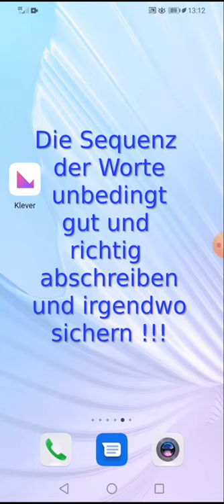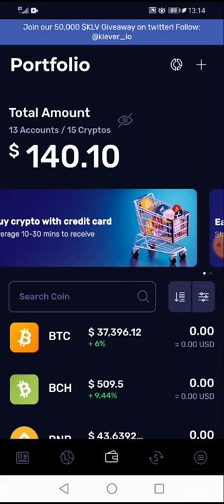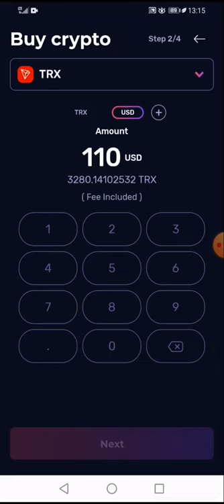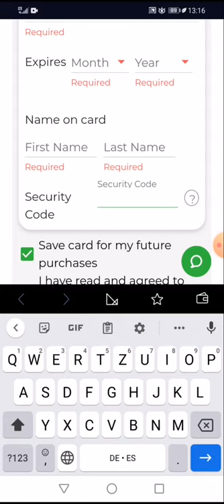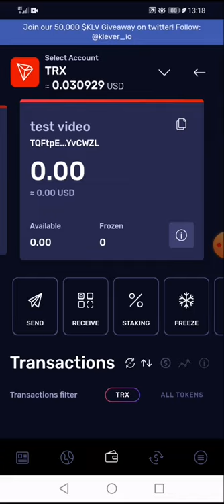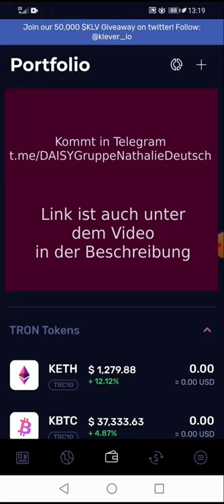03 TRX per Kreditkarte kaufen - D.AI.SY Deutsch - Passives Einkommen - Daisy Global AI Trading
03 TRX per Kreditkarte kaufen - DAISY Deutsch - Passives Einkommen

Links